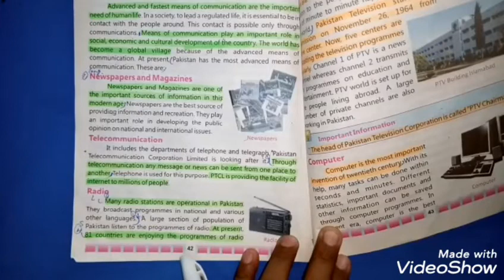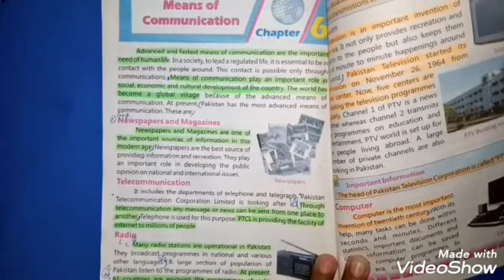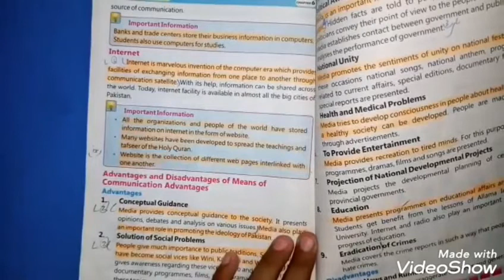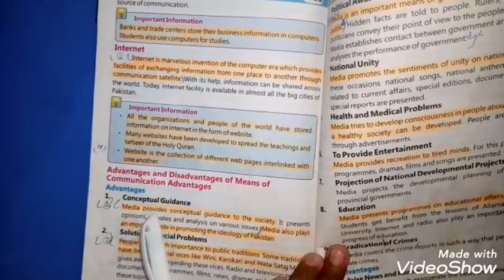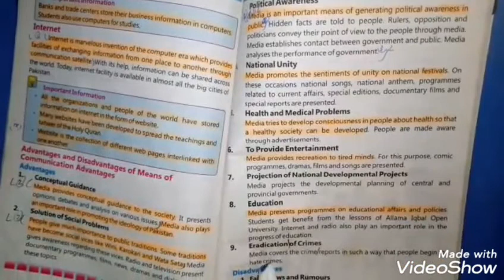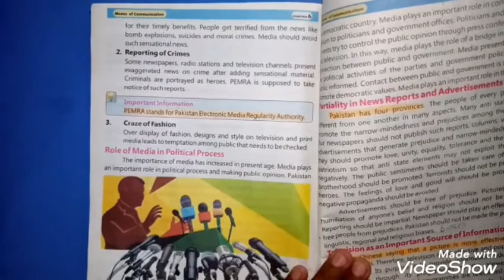Work plan 3 S.st MGQ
Class:Five
Subject: Social Studies
Chapter Means of communication
Teacher:Ms Ruqia Arshad